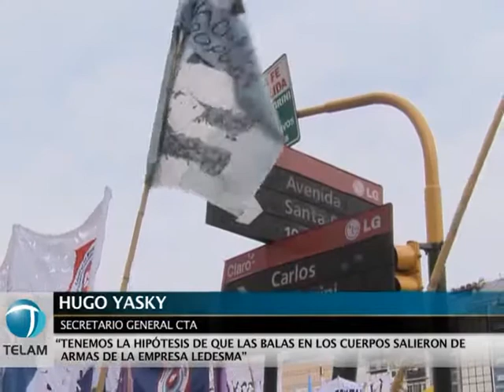Organizaciones sociales se movilizaron para reclamar por el desalojo de tierras en Jujuy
Militantes de organizaciones sociales y gremiales se concentraron en las inmediaciones de la Casa de Jujuy en Buenos Aires, ubicada en Santa Fe al 900 y luego en las oficinas de la empresa Ledesma, ubicada en Corrientes al 400, para reclamar por el esclarecimiento de las cuatro muertes registradas durante el desalojo de tierras en la localidad jujeña de Libertador General San Martín.
La concentración derivó en el corte total de tránsito en la Avenida Santa Fe, lo que produjo serios inconvenientes en el desplazamiento del vehicular en el centro porteño.
Los manifestantes se movilizaron primero a las cercanías de la Casa de Jujuy, ubicada en Santa Fe 967, donde realizaron un acto con corte de tránsito y discursos a cargo de los titulares de la organización Tierras y Viviendas, Luís D´Elía, y de la CTA, Hugo Yasky, entre otros.
Un vallado policial custodiaba la entrada de la casa provincial, no obstante lo cual los manifestantes estacionaron en la puerta un camión con acoplado y desde allí reclamaron "justicia por las muertes y el derecho de todos a la tierra".

En la movilización participaron integrantes de la CTA, de la agrupación HIJOS, la Federación de Tierras y Viviendas, el Movimiento Territorial de Liberación y el Sindicato Único de Trabajadores de la Educación de Buenos Aires (SUTEBA).
"Es inadmisible que tres trabajadores y un policía pierdan la vida en un reclamo social solo por reclamar tierras que habían sido prometidas, repudiamos la represión, ya sea de la policía de Jujuy o de policía privada de la empresa Ledesma", dijo Yasky.
D´Elía, por su parte, señaló que "todas las pericias señalan a los guardias privados como autores de los asesinatos".